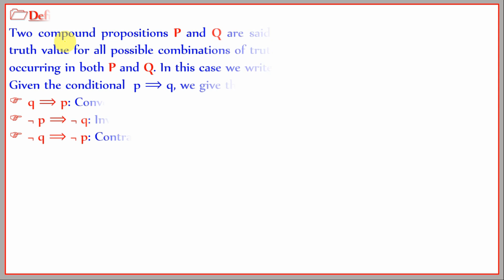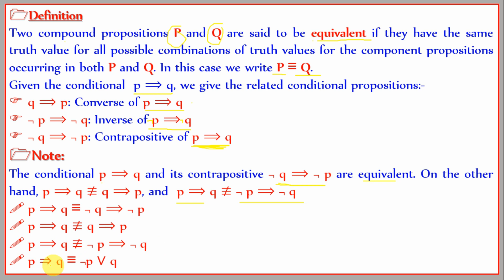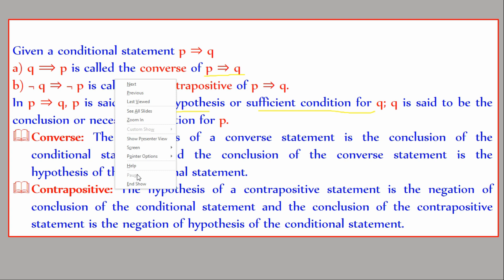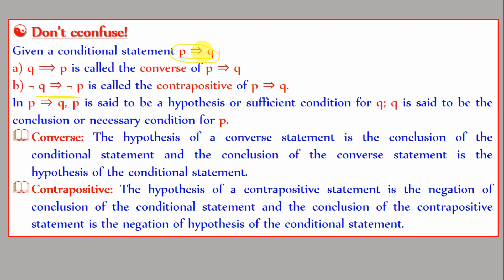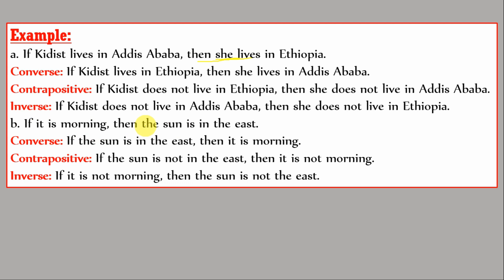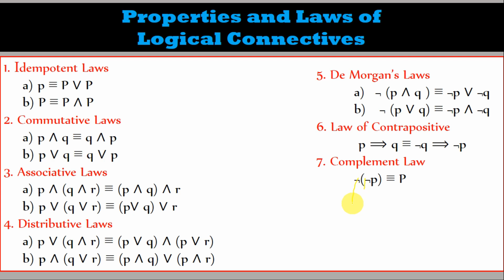Mathematical Logic | Lecture 08 | Converse, Contrapositive, Inverse | በአማርኛ